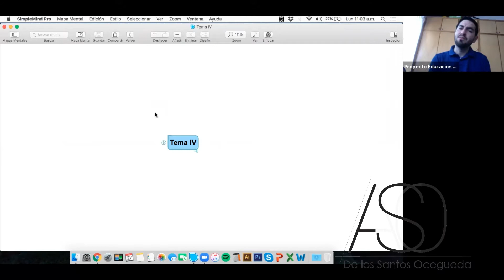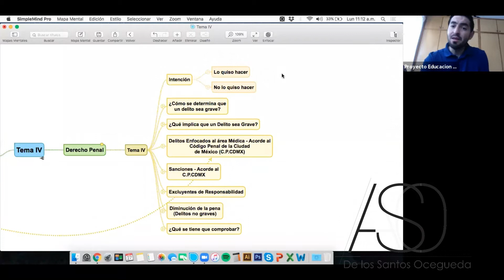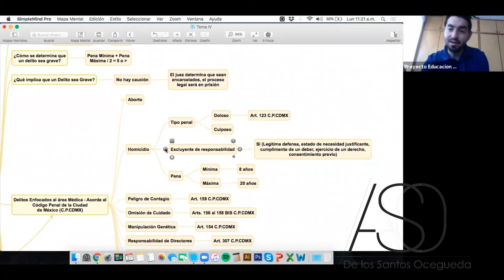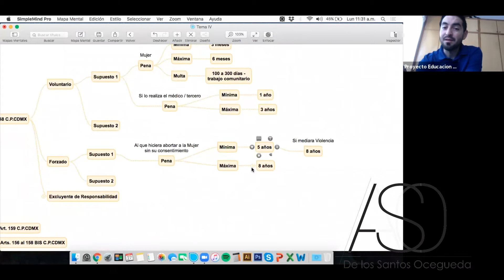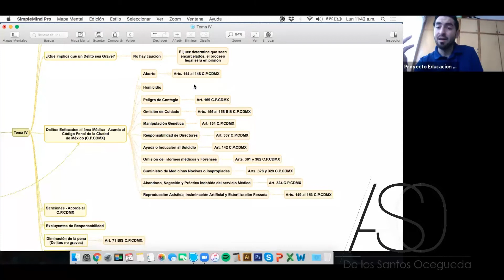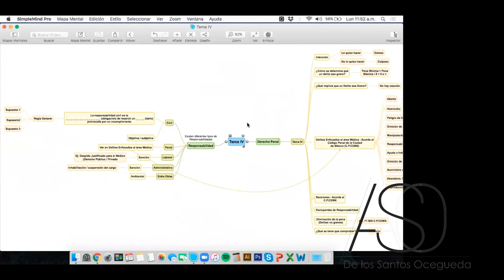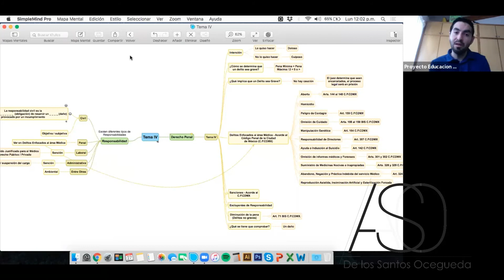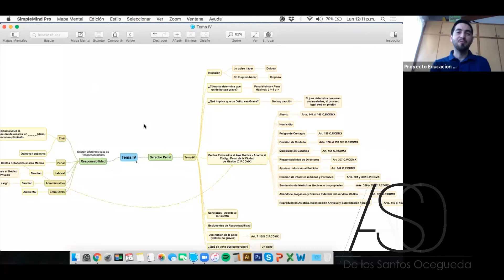Delitos cometidos por profesionales en la salud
Proyecto de Educación Financiera
Curso impartido por el Mtro. Bruno de la Rosa Gonzalez